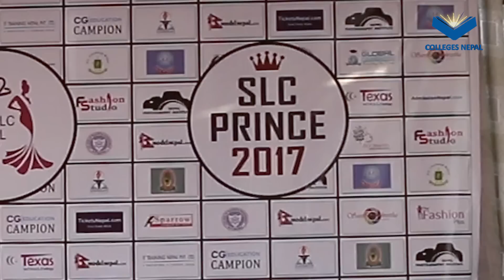Model Nepal Audition and Training | Nepali Model Miss SLC Nepal | SLC Prince 2017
SLC Prince 2017, Mr and Miss SLC Nepal 2017 Training Event Full Video at Colleges Nepal. The event is held by Model Nepal every year. From this competition the top model is selected by judges. This event is similar to SLC Princess held every year.

Many handsome nepali models of the teen age from all around the nation compete in this tournament for winning the title. This kind of competition will give them confident in their life to achieve things they aspire. Colleges Nepal brings you the video of the training of the event SLC Prince 2017.

If you have any feedback with this video just feel free to message us!!!